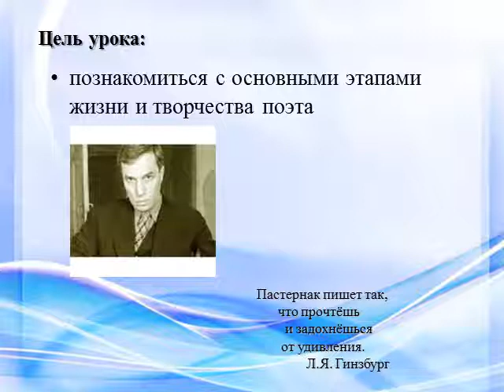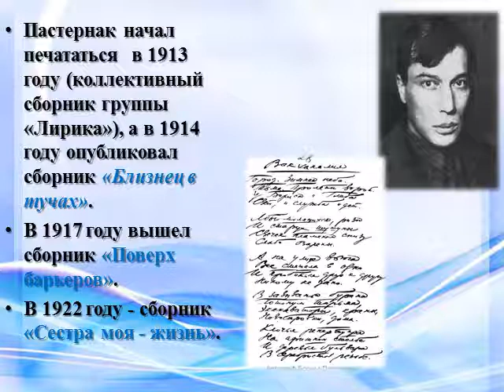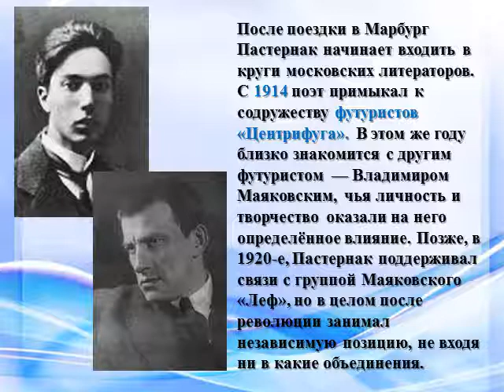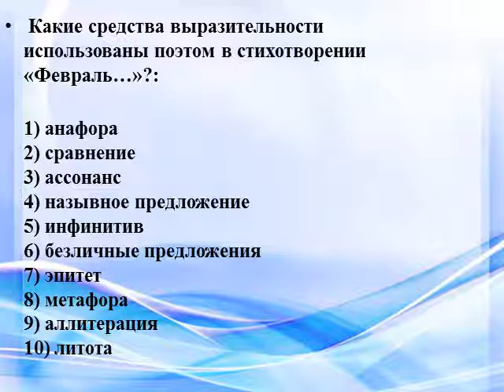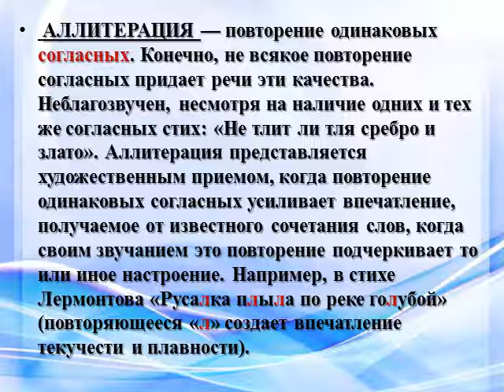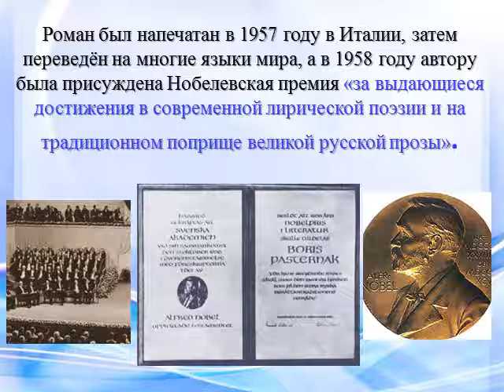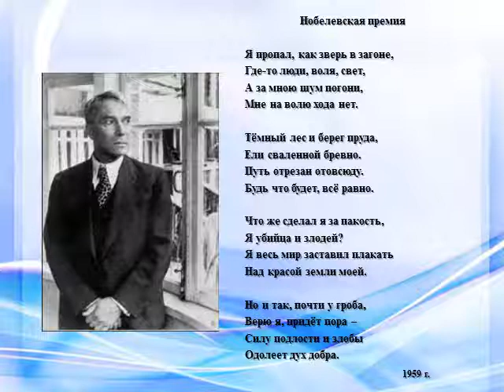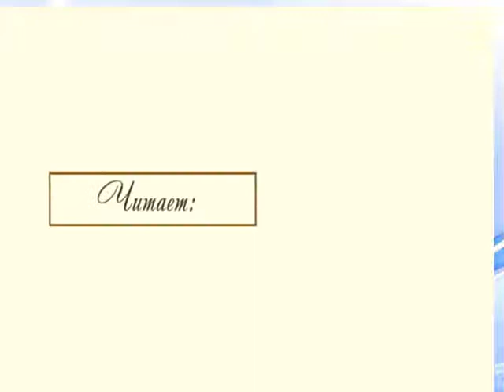Русская литература: Борис Леонидович Пастернак. Жизнь и творчество.